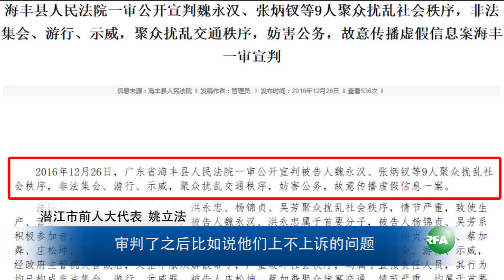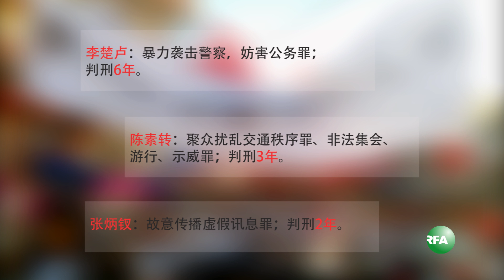庄烈宏成立“乌坎关注组” 为村民权益发声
广东海丰县法院上周以“非法集会”等罪名重判9名乌坎村民后，流亡美国的村民庄烈宏于元旦日成立关注组织，希望借此协助维护遭关押村民和集体土地的正当权益。

听众谈话